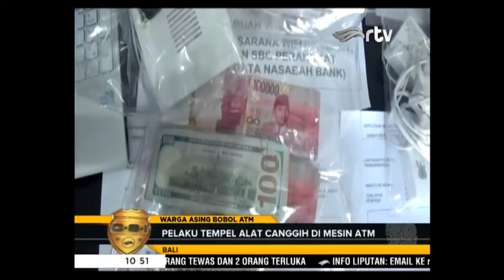Warga Negara Turki Bobol ATM di Bali - 13 Maret 2018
Anggota Kepolisian Bali menangkap 3 Warga Negara Asing asal Turki saat akan beraksi membobol ATM dikawasan Canggu Badung Bali, Para pelaku dinilai canggih karena menggunakan alat canggih untuk merekam data nasabah